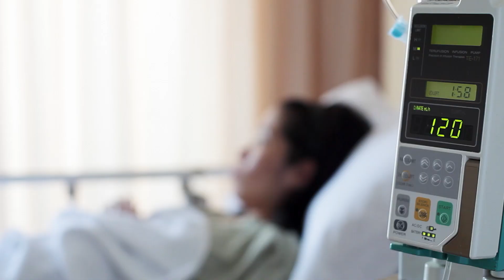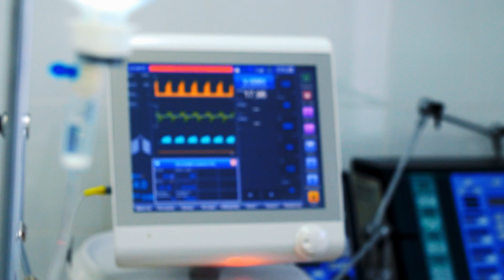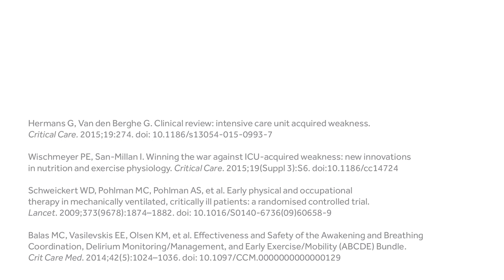Early Mobility in the ICU- A Multidisciplinary Journey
Early mobility...walking patients on ventilators and ECMO is the new standard of care in optimizing ICU patient outcomes. Achieving early mobility requires a multidisciplinary team of nurses, respiratory therapists, physicians and the essential physical therapist. In their role coordinating and supervising patient care, intensivists can put into place all the pieces of early mobility therapy and work together with "mobility therapists" and the whole medical team to optimize your patient or family members outcome.
View full video and get more information about early mobility in the iCU
Thanks to Medtronics for making these educational videos possible.